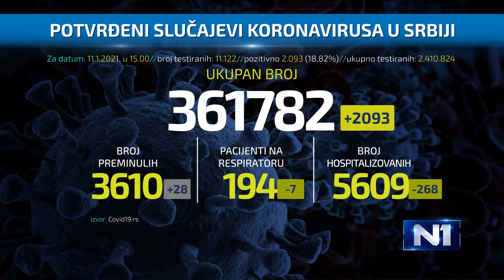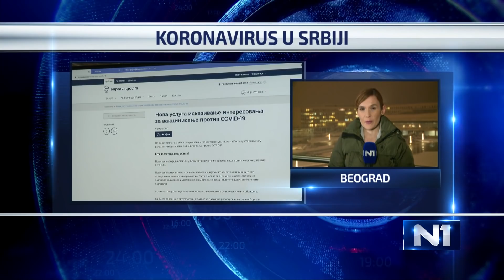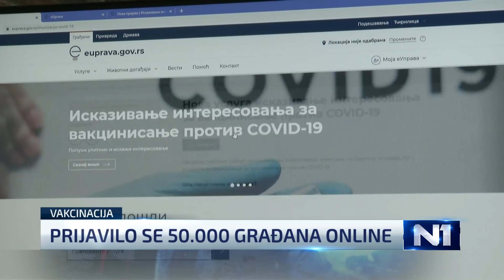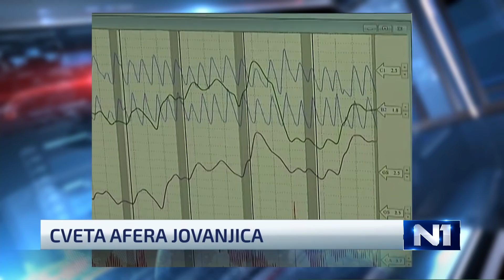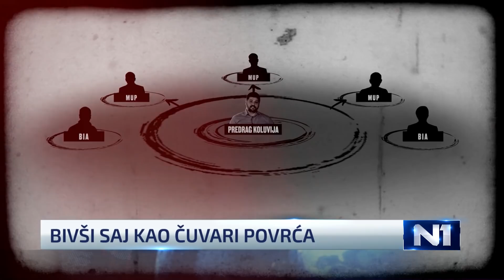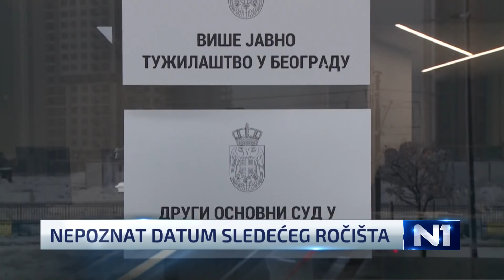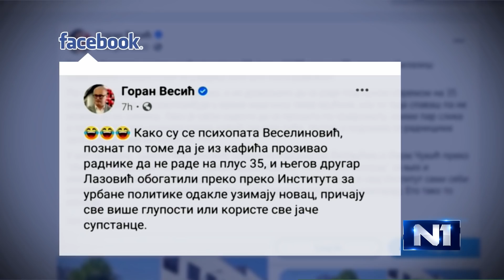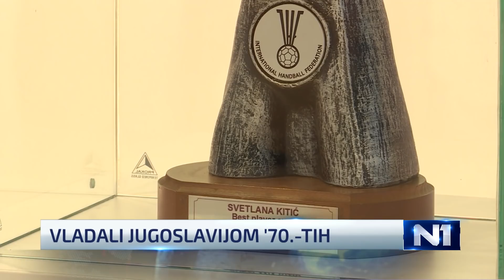Dnevnik u 19 / Beograd / 11.1.2021.